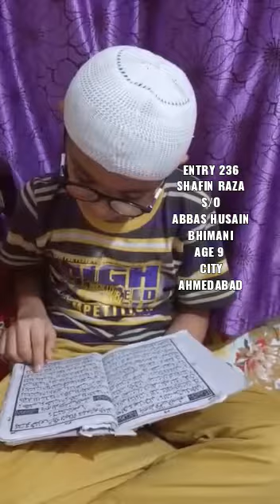Entry 236 Shafin raza s/o Abbas husain bhimani Age 9 City Ahmedabad | Quran competition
Video from Quran Competition